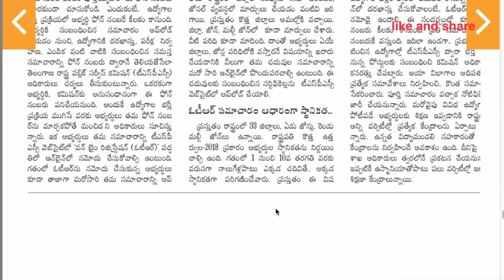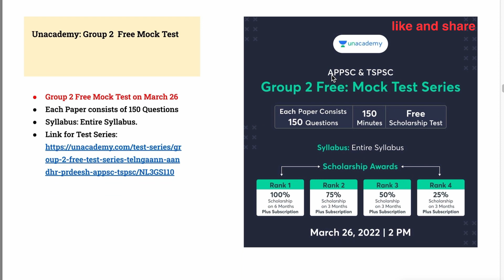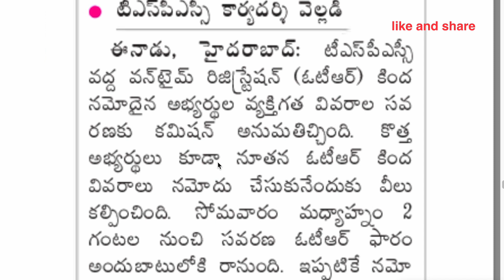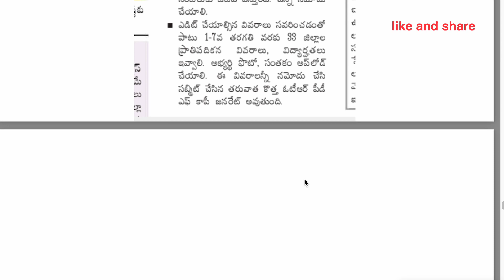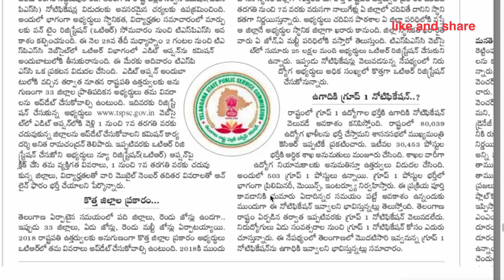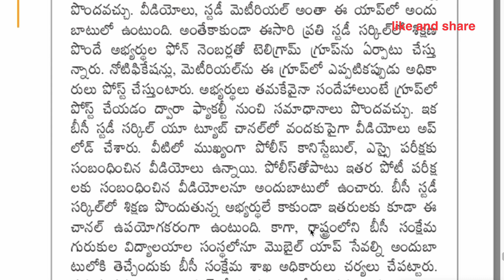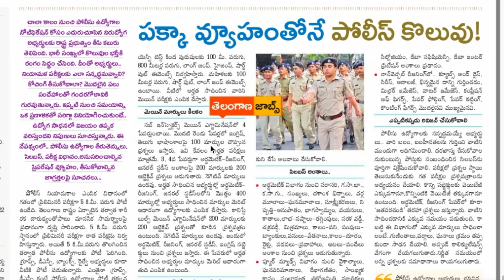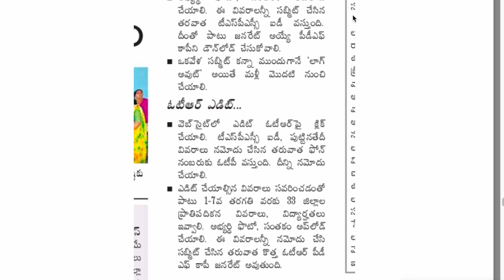👌TSPSC ముఖ్యమైన అప్డేట్| ఉగాదికి నోటిఫికేషన్స్| spdcl update | BC స్టడీ సర్కిల్ యాప్|TSPSC jobs👍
✅Links for Un Academy 👇 use code
 "SJT10"

Links for Integration:
1. Limited Period Subscription Offer

2. Limited Period Subscription Offer

5. Jr. Assistant Free Test

6. Weekend Marathon on Group 4 exams

7. Weekend Marathon on PSI PC exams